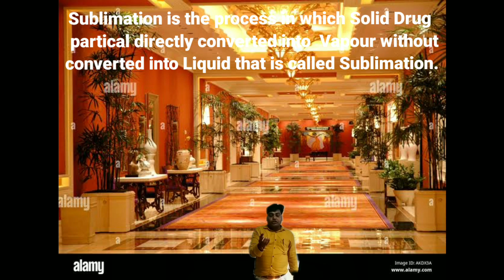What is Sublimation# English# Hindi# Bhojpuri